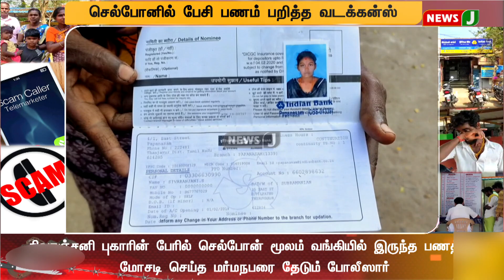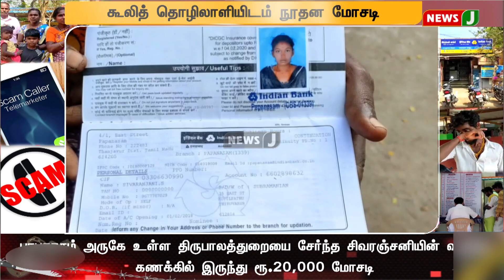கூலித் தொழிலாளியிடம் நூதன மோசடி.. செல்போனில் பேசி பணம் பறித்த வடக்கன்ஸ் | NewsJ